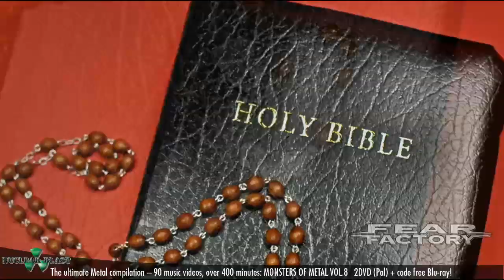MONSTERS OF METAL - Vol. 8 (OFFICIAL TRAILER)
Official trailer for MONSTERS OF METAL - VOL. 8

The ultimate Metal compilation "MONSTERS OF METAL -- VOL.8" on DVD/Blu-Ray with 90 music videos and over 400 minutes pure metal will be out on March 16, 2012.

And get this huge package for just € 24,99 from the Nuclear Blast Mailorder: